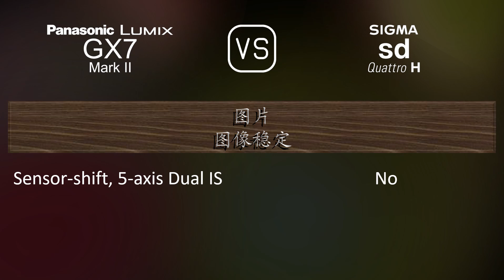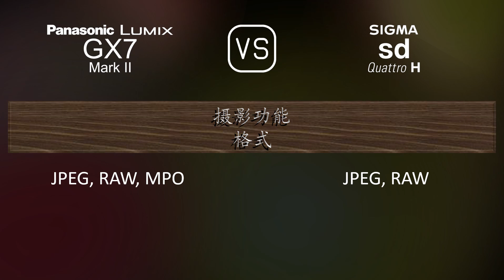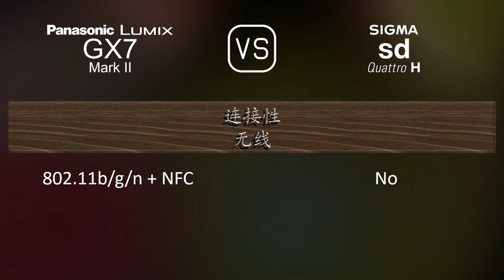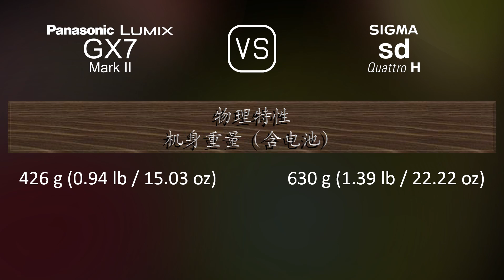Panasonic Lumix GX7 Mark II 与 Sigma sd Quattro H 的规格比较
本视频是 Panasonic Lumix GX7 Mark II 与 Sigma sd Quattro H 的功能概述和规格比较 (comparison of specifications)，希望对您有所启发。感谢您的支持。

00:25 推出
00:33 机身
00:40 传感器
01:01 图片
01:16 光学与对焦
01:41 屏幕
01:58 取景器
02:13 摄影功能
03:06 录像功能
03:20 贮存
03:24 连接性
03:49 物理特性
04:07 杂项